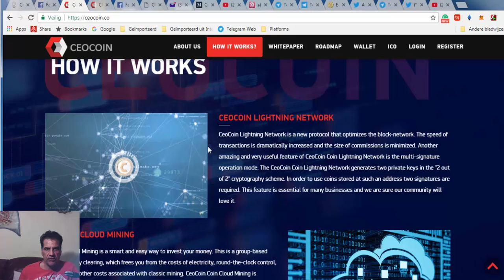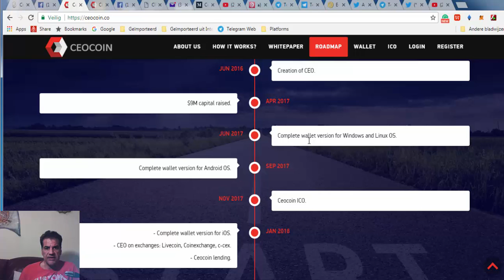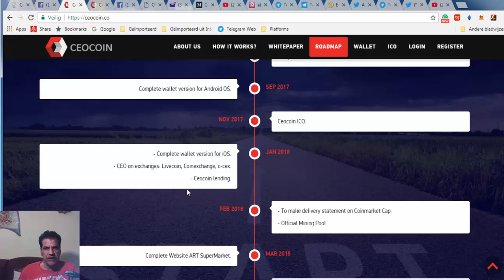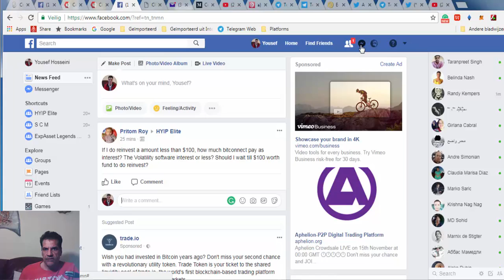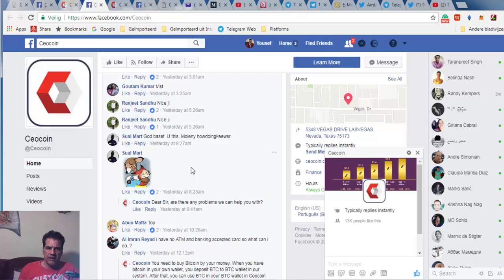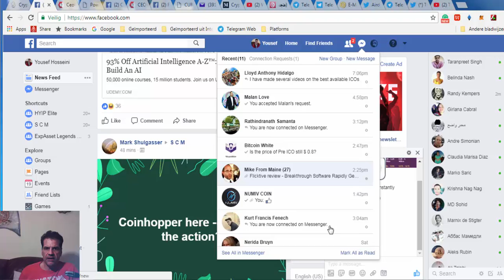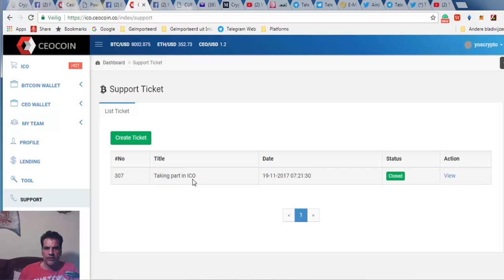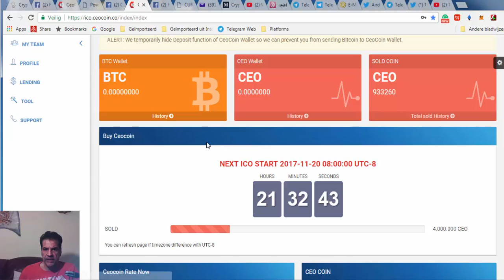Another Great ICO Introducing CEO Coin Lending Platform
CEOCOIN review, CEOCOIN scam, CEOCOIN,
compensation plan, CEOCOIN ico, CEOCOIN lending, CEOCOIN
exchange, CEOCOINcalculator, CEOCOIN login, CEOCOIN price, CEOCOIN mining, CEOCOIN
wallet, CEOCOIN volatility software. CEOCOIN CEO COIN review, CEO COIN scam, CEO
COIN compensation plan, CEO COIN ico, CEO COIN lending,
CEO COIN exchange. CEO COIN
calculator, CEO COIN login, CEO COIN price. CEO COIN mining, CEO COIN wallet, CEO
COIN volatility software, how to buy CEO Coin How to buy CEOCOIN